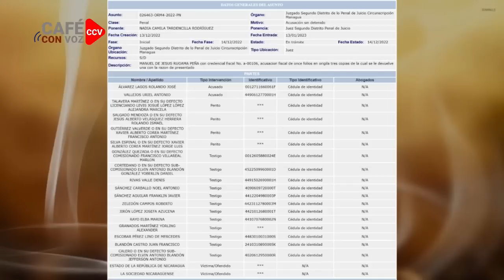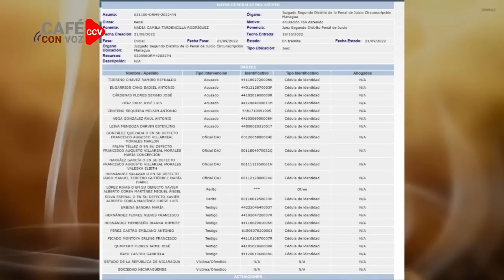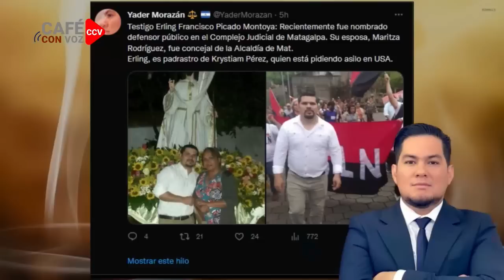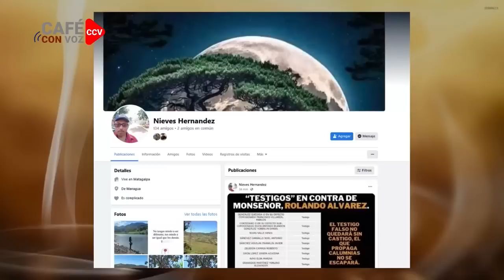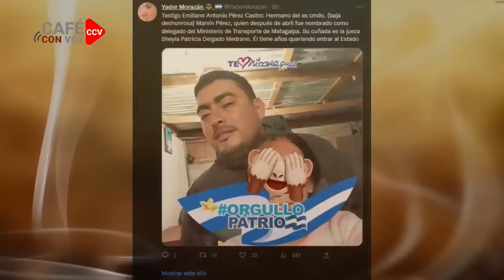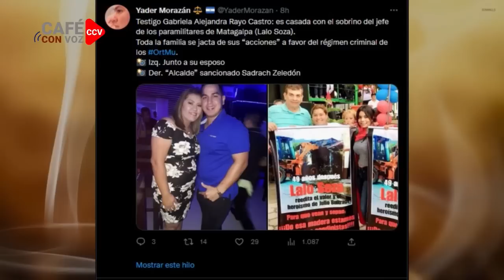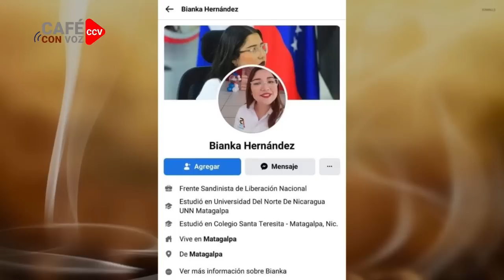CAFE CON VOZ | EN CONTEXTO CON LUIS GALEANO / 18 DE ENERO 2023